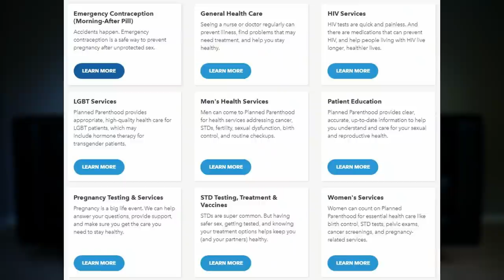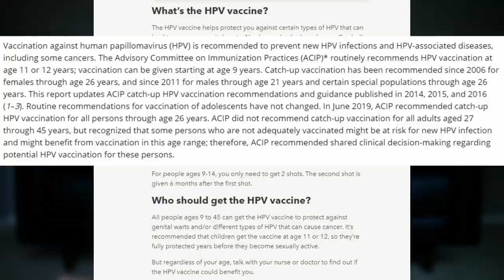I Found a Lump in My Vagina... Here's What Happened Next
▼▼▼ VIDEO INFORMATION ▼▼▼

oh, well... this is embarrassing. Time for some SUPER personal (but important!) health information and dealing with an intimate health scare. Definitely a different video from me but a necessary one.

Learn how to find what is regular for your vagina and cervix

And remember, get your HPV vaccine if you haven't, and get pap smears when recommended!

▼▼▼ EVERYTHING ELSE ▼▼▼

Credits/Attribution (Music):
Artist: Audionautix

Evie M.